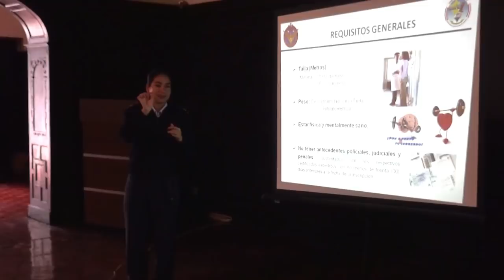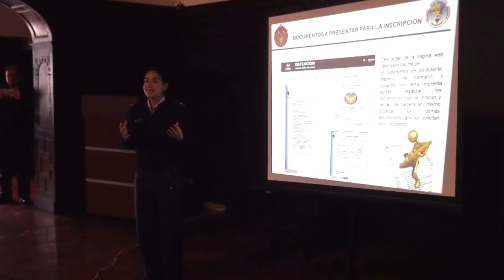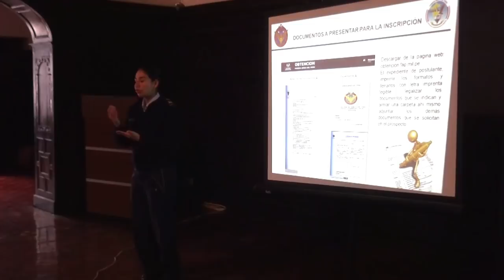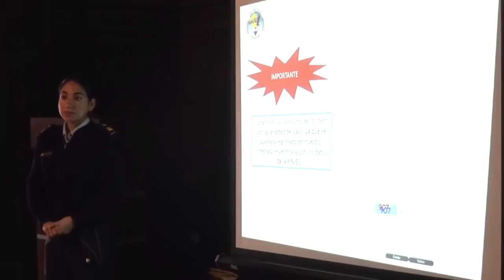Conferencia Asimilación FAP 2017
Conferencia sobre el proceso de asimilación realizado el 22 de septiembre